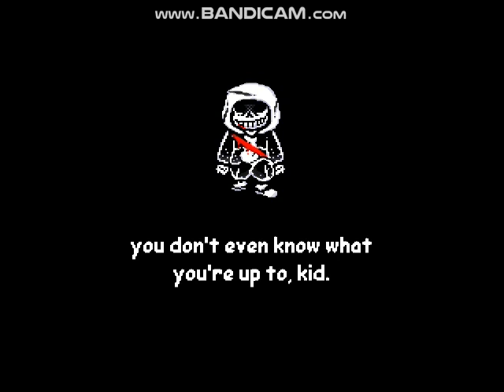DustTale Last Genocide DEMO 2 Phase 1 + (part of) phase 2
ye i tried final attack is to hard prob gonna do another video on phase 2 in a week or sooner

atleast they fixed blue soul a bit